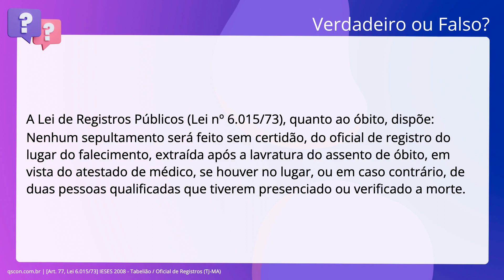QScon Direito: [Art. 77, Lei 6.015/73] IESES 2008 - Tabelião / Oficial de Registros (TJ-MA)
Art. 77, Lei 6.015/73 | IESES 2008 | Tabelião / Oficial de Registros | (TJMA)

A Lei de Registros Públicos (Lei número 6.015/73), quanto ao óbito, dispõe: Nenhum sepultamento será feito sem certidão, do oficial de registro do lugar do falecimento, extraída após a lavratura do assento de óbito, em vista do atestado de médico, se houver no lugar, ou em caso contrário, de duas pessoas qualificadas que tiverem presenciado ou verificado a morte.

Gabarito: Falso